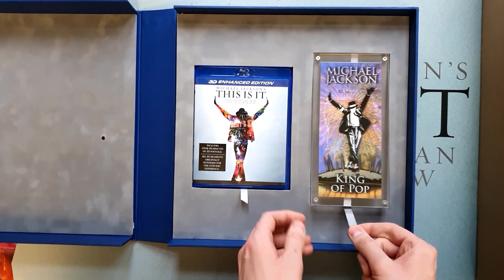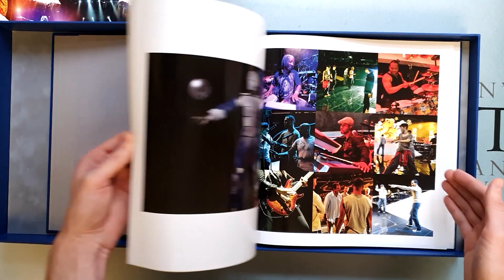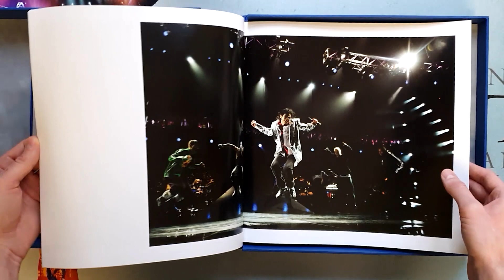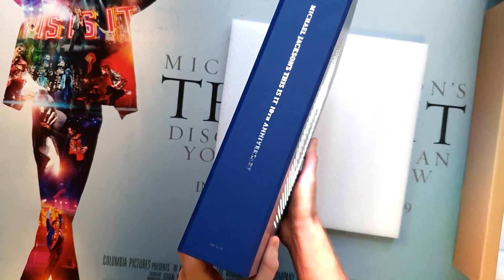Unboxing This Is It 10th Anniversary Official Boxset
Unboxing of the This It It 10th Anniversary Official Box Set that was released to commemorate Michael Jackson's This Is It.